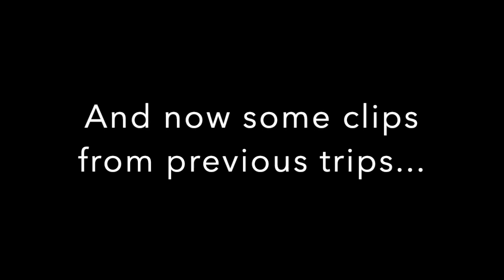Lake Ontario Spring Brown Trout Fishing | Casting Little Cleos and Moonshine Spoons From the Pier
Lake Ontario is most commonly known among anglers as a successful trout and salmon fishery. During the spring, shore anglers get the rare opportunity to catch brown trout in shallow water before they head off to depths only reachable by boats. During this time, they are feeding heavily and aggressively. Chances are if you find warmer water you’ll find the brown trout.

It took some bouncing around and some time on the road, but I was finally able to find some of those brown trout I was chasing. After spending all morning at Olcott Pier, I decided to change spots in hopes of finding dirtier (and warmer) water. Once I located this water, the brown trout were hitting my Little Cleo 2/5 oz spoon like there was no tomorrow.

Instagram.com/wnyfishinfolks